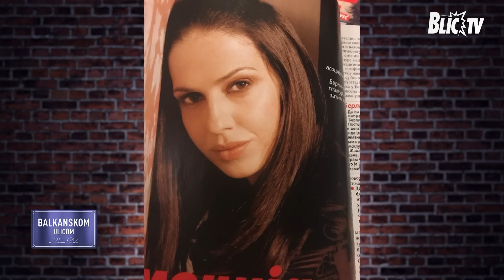Natašu Ninković savladale emocije:"Mnogo je teško kad je RODITELJSKA KUĆA PRAZNA"| BALKANSKOM ULICOM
Termin emitovanja: Nedeljom od 16:00 i Četvrtkom od 22:00
Autorka i voditeljka: Vesna Dedić
Gost: Nataša Ninković, glumica